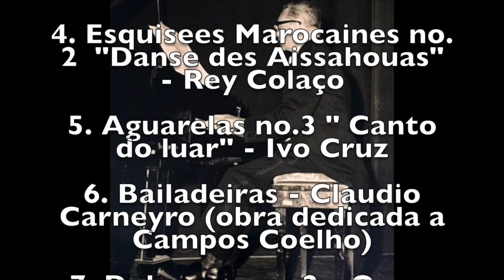Recital de Piano por Campos Coelho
Gravado a 20 de Junho de 1950
Hessicher Rundfunk Wiesbaden
(recital inteiramente dedicado a obras de compositores portugueses)

Programa:
1) Sonata em ré menor, Carlos Seixas
2) Toccata e Andante, Sousa Carvalho 3:48
3) Aguarelas no.2 "Caem miosótis", Ivo Cruz 8:44
4) Esquisses Marocaines no.2 "Danse des Aissahouas", Rey Colaço 12:25
5) Aguarelas no.3 "Canto do luar", Ivo Cruz 14:48
6) Bailadeiras, Claudio Carneyro (obra dedicada a C. Coelho) 17:30
7) Dolorosas no.2, Oscar da Silva 19:50
8) Peças pequenas no.4 "O vendedor de morangos", Rey Colaço 22:40
9) Peças pequenas no.5 " No álbum da Joaninha", Rey Colaço 23:48